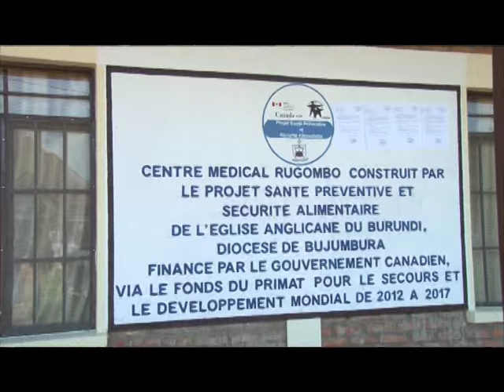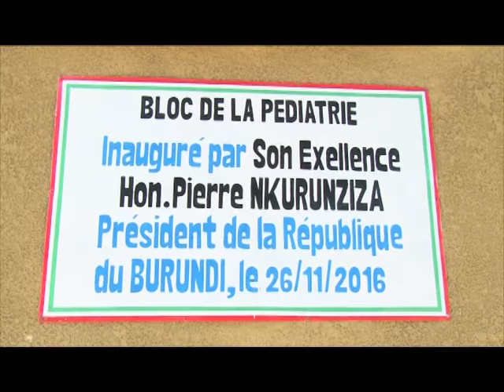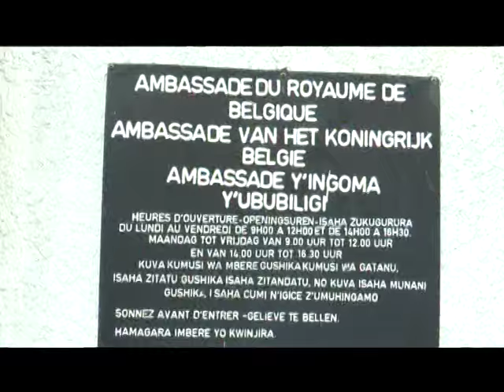KU KIVI DECORATION FRANCINE NIYONSABA